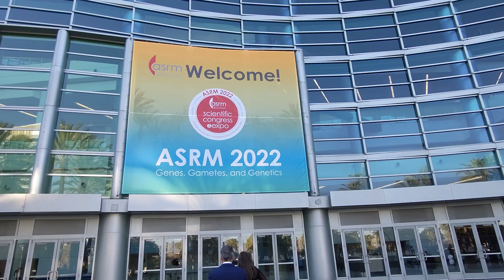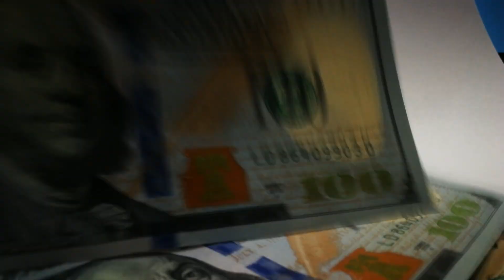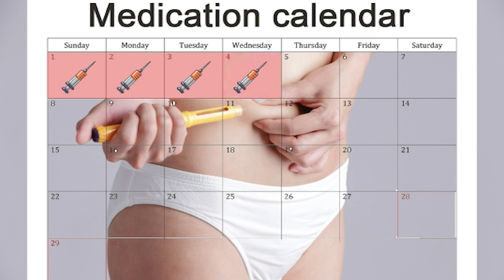IVF injections - Should you be on a higher dose for higher success?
IVF injections are used to mature more eggs which leads to more embryos. To get the highest number of embryos possible, should you be on as high a dose as possible? Maybe not. Dr Randy Morris MD-The BOARD CERTIFIED fertility expert explains why on this week's episode of InfertilityTV
Chapters
0:00 Introduction
0:36 IVF is a numbers game
1:00 Fertility meds are expensive
1:16 OHSS (Hyperstimulation)
2:00 Unanticipated results